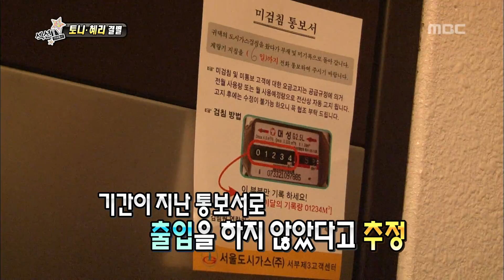섹션TV 연예통신 : Section TV, Tony Hyeri Couple Break Up #02, 토니혜리커플결별 20131110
방송시간  Sun pm 04:15~

토니.혜리 결별(서유리)